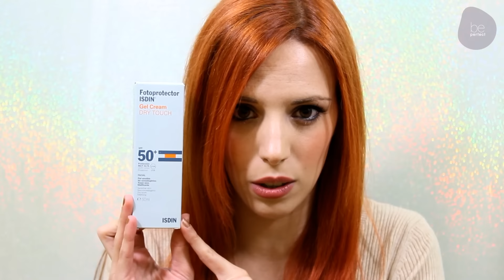TAG | Vahierro's Tag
DÓNDE ENCONTRARME?

LO QUE LLEVO
▪ LABIOS: MAC "Kinda Sexy" + "Viva Glam Rihanna" Lipglass (EL)
▪ UÑAS: Flormar "387 Vintage Gold"

▪ MI CÁMARA: Canon EOS 600D
▪ EDITOR VÍDEO: CyberLink Power Director 13

SARA.